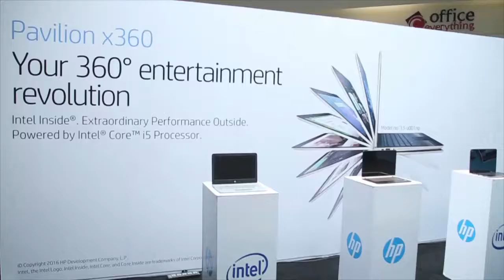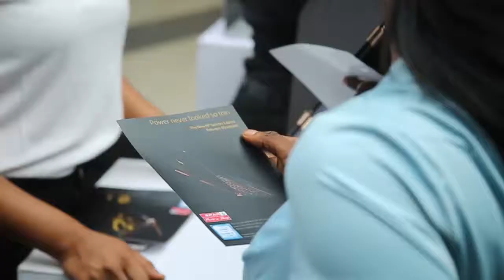HP Mall Activation DEC 2016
HP Nigeria hosted a  mall  activation supporting its  in-store  promotion with  the objective of driving positive market growth  and sell-out  for all its  consumer PCs and Printers with major focus on  the World's smallest all-in-one  printer and HP's Black n Gold premium products.

This activation was a success and it grasps over 3k+ positive leads and feedback.